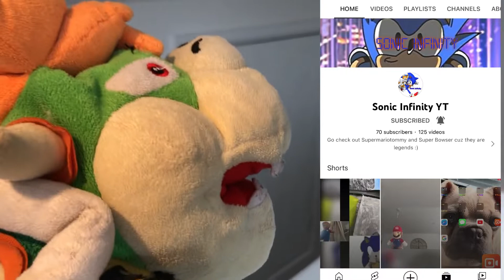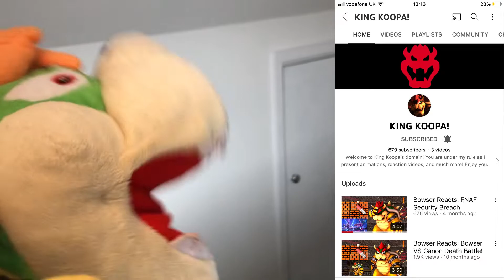Guessing the youtubers with bowser part 10